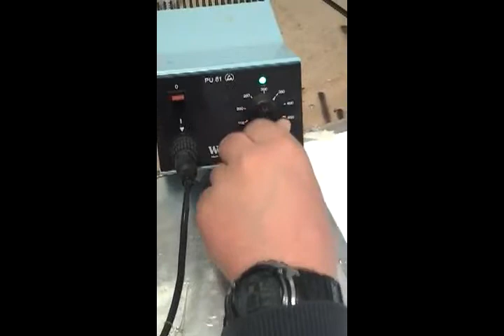Hoe moet je solderen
Film gemaakt door leerlingen uit H2a 2012 / 2013